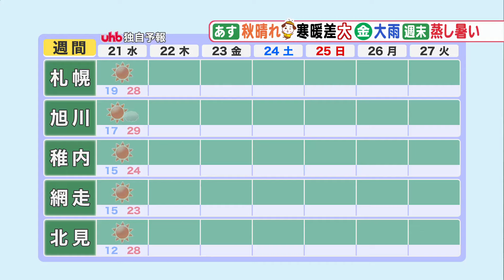【北海道の天気 8/20(火)】 南西部は昼過ぎから天気回復！あすにかけて秋の空気 23日(金)は大雨注意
（吉井庸二気象予報士が解説） 午前11時50分現在

◆きょう20日(火) 午後の天気
　北の地域ほどよく晴れるでしょう。
　南西部は、雲が多いですが、雨は午後3時ごろまでにはやむところが多くなります。
　傘の置忘れにご注意ください。

◆きょう20日(火)の予想最高気温
　前日より5℃前後低くなるところが多いでしょう。
　札幌、旭川、岩見沢は、25℃、帯広は、前日より10℃低い、21℃の予想です。

◆台風9号の進路図
　台風9号は、次第に弱まりながら、あさって22日(木)午前9時に熱帯低気圧に変わる予想です。
　その後、温帯低気圧に変わり、北海道付近を通過する予想です。
　24日(金)は、北海道でも大雨や強風となる恐れがあるので注意が必要です。

◆週間予報 21日(水)～27日(火)
・日本海側とオホーツク海側
　あす21日(水)は、カラッと秋の空気に覆われます。
　寒暖差が大きいので、脱ぎ着しやすい服がおすすめです。
　あさって22日(木)は天気が下り坂で、夜は、日本海側の広い範囲で雨が降るでしょう。
　23日(金)にかけて大雨にご注意ください。

・太平洋側
　22日(木)は、西部は夕方から雨が降り出すでしょう。
　23日(金)は、大雨になり、風が強まるところもありそうです。
　24日(土)と25日(日)も、雲が多く、にわか雨がありそうです。
　また、蒸し暑さも戻りそうです。